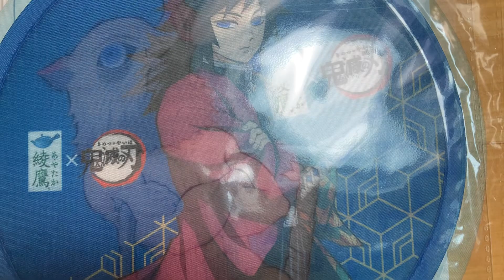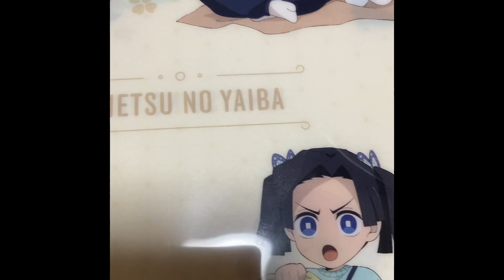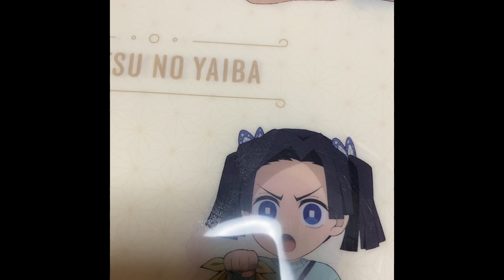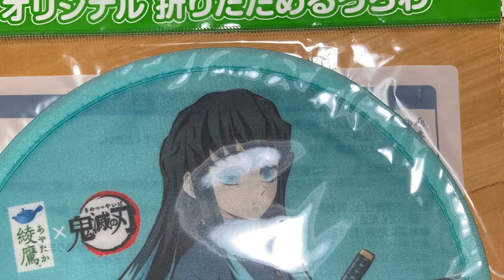鬼滅の刃柱稽古編の今週の話題2024年６月２日